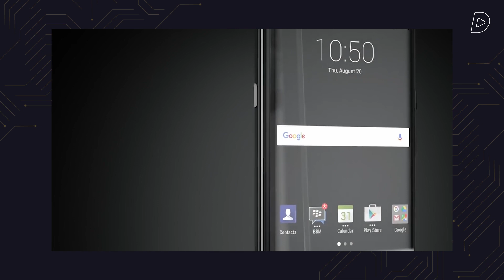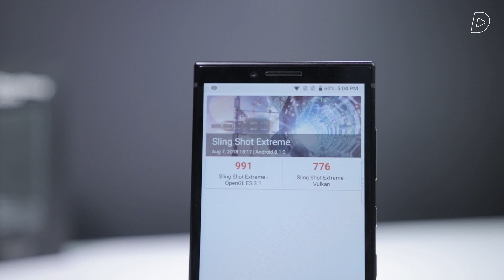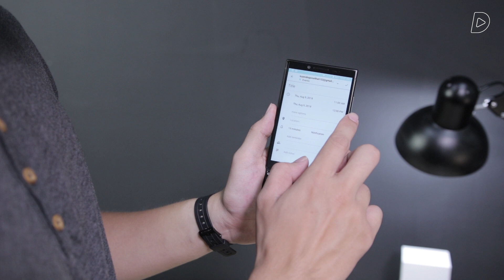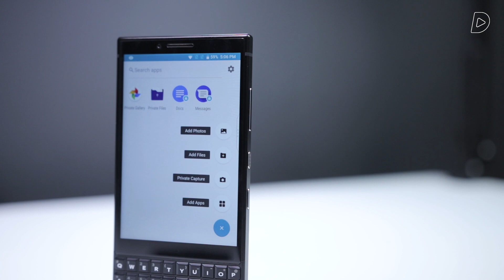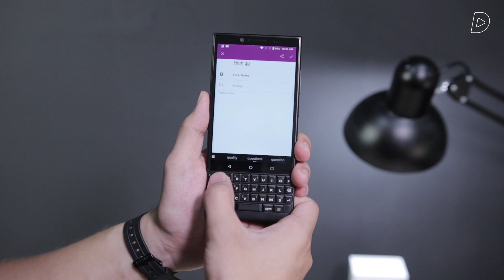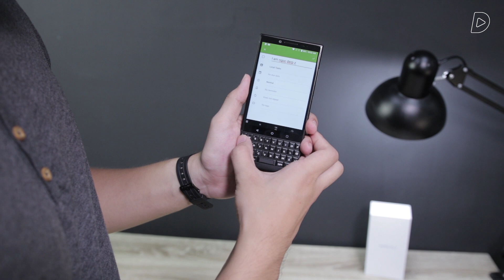BlackBerry KEY 2 - Smartphone dùng Snapdragon 660 giá 16 TRIỆU ?!!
BlackBerryKEY2 thực sự giành cho ai, khi sản phẩm này có giá khá cao trong khi chỉ được trang bị cấu hình tầm trung?